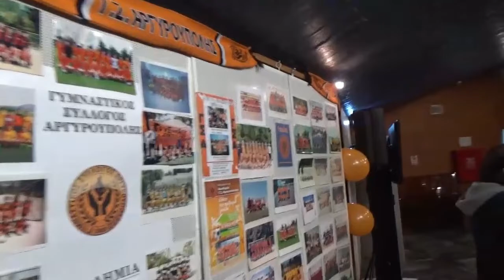ΕΚΔΗΛΩΣΗ ΓΣ ΑΡΓΥΡΟΥΠΟΛΗΣ 2019